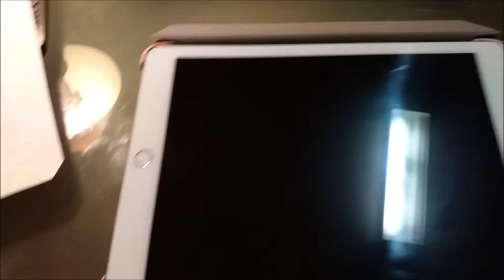VLOGMAS DIA 3| Ana Teixeira